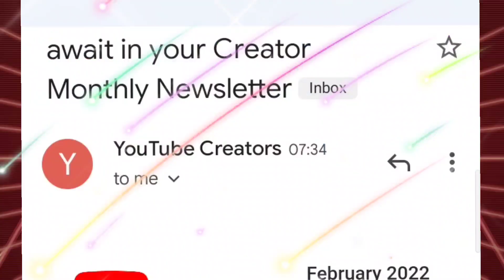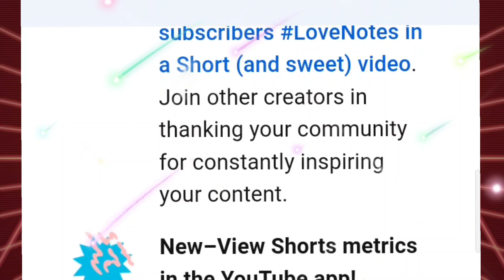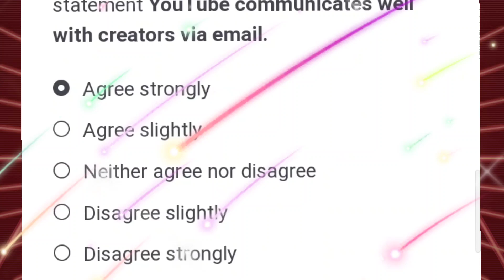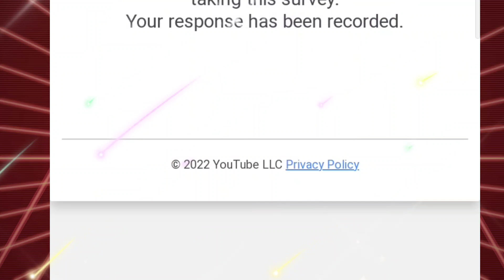YOUTUBE REVIEW ATB CHANNEL